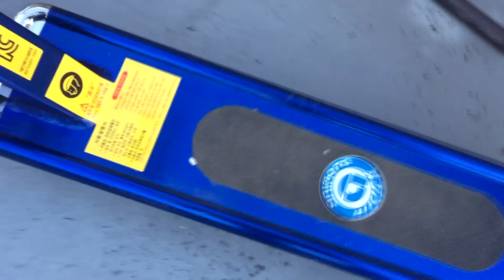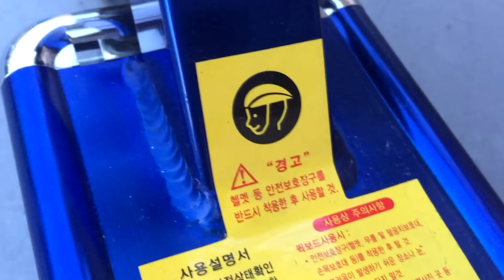HIKICK 애니메이트 하이킥 아동 전용 킥보드, 아이들이 간단하게 타는 하이킥보드 소개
조카가 완구점에 가서 10만원이 좀 안되는 가격에 구입한 하이킥 퀵보드라는 제품인데, 아직은 어려서 옥상에서만 타고 놀고 있는데, 공원이나 놀이터에서 타고 놀기에는 좋을듯 한데, 자전거와 비슷하게 브레이크, led 점멸등, 벨 등도 달려있고, 높낮이 조절도 가능합니다.
다만 두발 방식의 바퀴가 달려있어서 그냥 서지는 못하고, 다른 발로 중심을 잡아야 해서 어린 아이에게는 좀 위험할수도 있어서 가급적 안전모를 꼭 쓰는게 좋을듯 한데, 참고해 보시기 바라겠습니다~